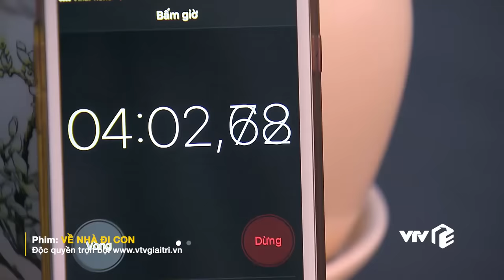Về nhà đi con tập 40 41 42 | Phi vụ giải cứu chồng khỏi em gái bikini lừa đảo của Thư "Xính lao"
Về nhà đi con tập 40, 41, 42: Phi vụ giải cứu chồng khỏi em gái "mòng biển" bikini ba vòng bốc lửa của Thư "Xính lao"

👉 Xem full trọn bộ "Về nhà đi con" trên VTV Giải Tri